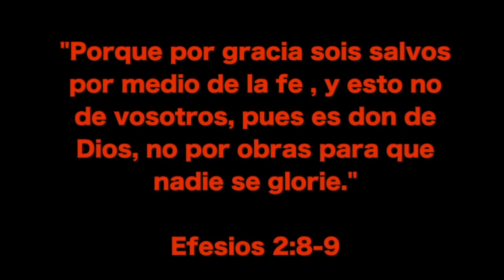"EL LODO CENAGOSO" EnCasaConHéctorPardo | 9 de Marzo de 2021